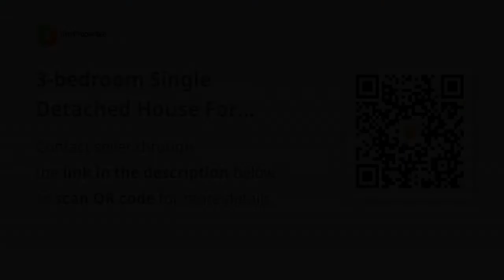3-bedroom Single Detached House For Sale in Rodriguez (Montalban)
3-bedroom Single Detached House For Sale in Rodriguez (Montalban)
House Type: Single Detached House
Number of Bedrooms: 3
Number of Bathrooms: 2
Floor Area in sqm: 60 sqm.